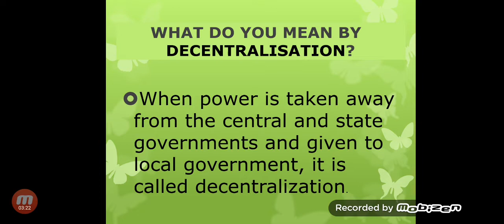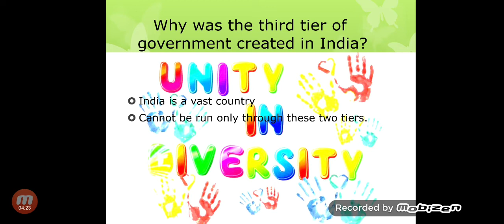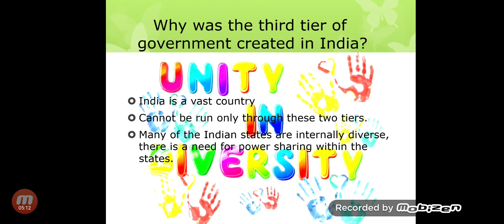CBSE/Class 10/Political Science/federalism/ part-7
Decentralization meaning/ Why third tier of government created in India?